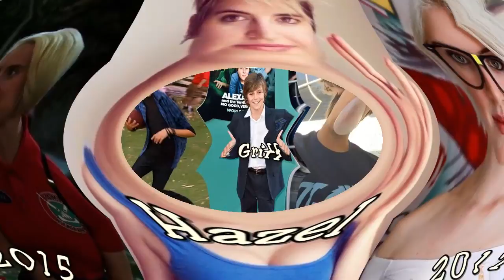Bunk'd ★Then and Now 2017( Disney Channel Stars Before and After)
Hi! My new video: Bunk'd ★Then and Now 2017( Disney Channel Stars Before and After) . I hope you like the video.
Bunk'd is an American sitcom on Disney Channel and a spin-off of Jessie.
▬▬▬▬▬▬▬▬▬▬▬ஜ ۩۞۩ ஜ▬▬▬▬▬▬▬▬▬▬▬▬▬▬
▬▬▬▬▬▬▬▬▬▬▬ஜ ۩۞۩ ஜ▬▬▬▬▬▬▬▬▬▬▬▬▬▬
▶Subrice: goo.gl/MhFSH4
▶My google+: goo.gl/BjTNgg
▬▬▬▬▬▬▬▬▬▬▬ஜ ۩۞۩ ஜ▬▬▬▬▬▬▬▬▬▬▬▬▬▬
If you are the artist and you don't accept me to upload 1 Version of your content / or if there are copyright issues (this includes artists of the images used) from producer or label's side, just contact me  and I will remove the video(s) immediately.